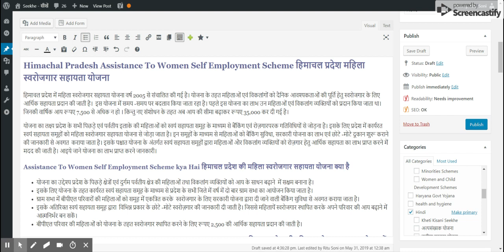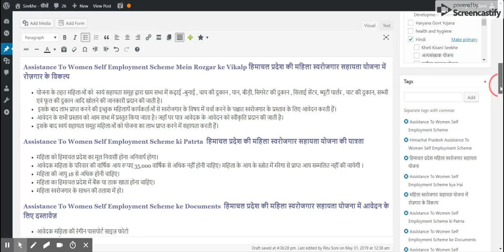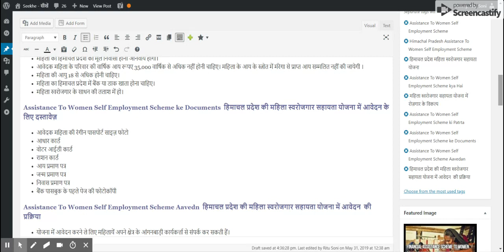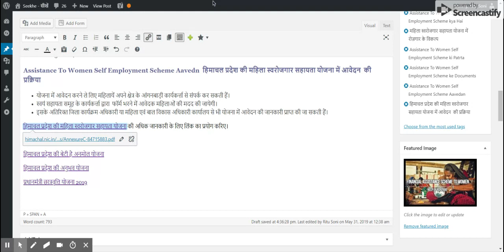हिमाचल प्रदेश महिला स्वरोजगार सहायता योजना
Assistance To Women Self Employment Scheme
Himachal Pradesh Assistance To Women Self Employment Scheme
हिमाचल प्रदेश महिला स्वरोजगार सहायता योजना,Assistance To Women Self Employment Scheme kya Hai
महिला स्वरोजगार सहायता योजना में रोज़गार के विकल्प,Assistance To Women Self Employment Scheme ki Patrta, Assistance To Women Self Employment Scheme ke Documents, Assistance To Women Self Employment Scheme Aavedan,हिमाचल प्रदेश की महिला स्वरोजगार सहायता योजना में ,

हिमाचल प्रदेश में महिला स्वरोजगार सहायता योजना वर्ष 2005 से संचालित की गई है। योजना के तहत महिलाओं एवं विकलांगों को दैनिक आवश्यकताओं की पूर्ति हेतु स्वरोजगार के लिए आर्थिक सहायता प्रदान की जाती है।  इस योजना में समय -समय पर बदलाव किया जाता रहा है। पहले इस योजना का लाभ उन महिलाओं एवं विकलांग व्यक्तियों को प्रदान किया जाता था। जिनकी वार्षिक आय रूपए 7,500 से अधिक न हो । किन्तु नए संशोधन के तहत अब आय की सीमा बढ़ाकर रूपए 35,000 कर दी गई है।

योजना का लक्ष्य प्रदेश के सभी पिछड़े एवं पर्वतीय इलाके की महिलाओं को स्वयं सहायता समूह के माध्यम से बैंकिंग एवं रोज़गारपरक गतिविधियों से जोड़ना है। इसके लिए प्रदेश में कार्यरत स्वयं सहायता समूहों को महिला स्वरोजगार सहायता योजना से जोड़ा जाता है। इन समूहों के माध्यम से महिलाओं को बैंकिंग सुविधा, सरकारी योजना का लाभ एवं छोटे -मोटे दूकान शुरू कराने की जानकारी से अवगत  कराया जाता है। इसके पश्चात योजना के अंतर्गत स्वयं सहायता समूहों द्वारा महिलाओं और विकलांग व्यक्तियों को रोज़गार हेतु आर्थिक सहायता का लाभ प्राप्त करने में मदद की जाती है। आइये जाने योजना का लाभ प्राप्त करने जानकारी।
योजना की अधिक जानकारी आप हमारी वेबसाइट से प्राप्त कर सकते हैं।